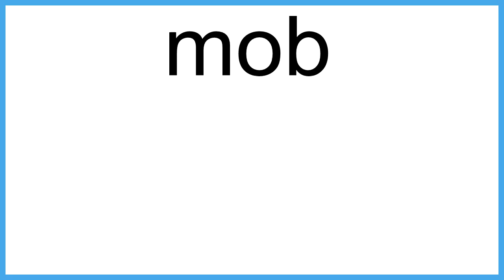mob meaning | Vocabulary for Kids | Children's Dictionary | Learn English Vocabulary